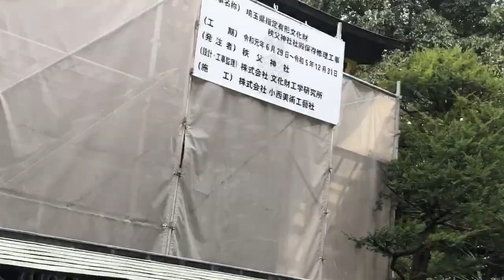秩父神社本殿 2023年11月4日